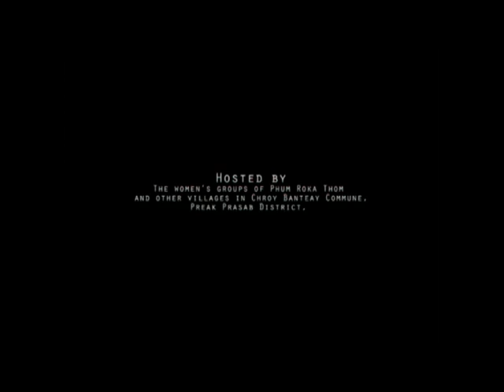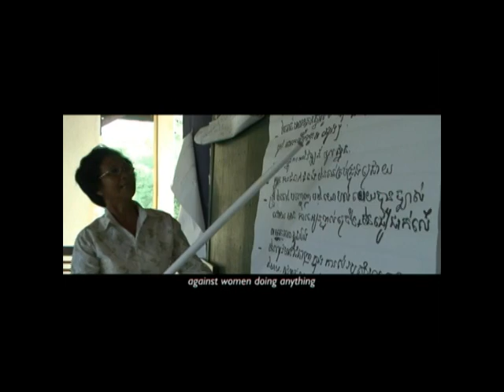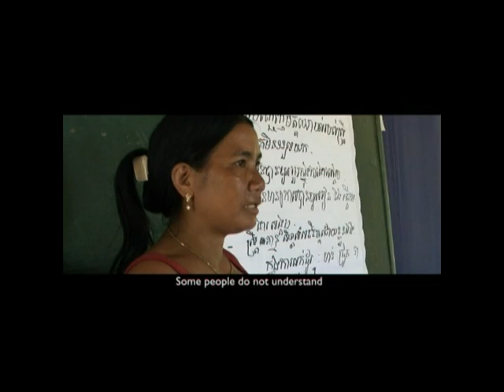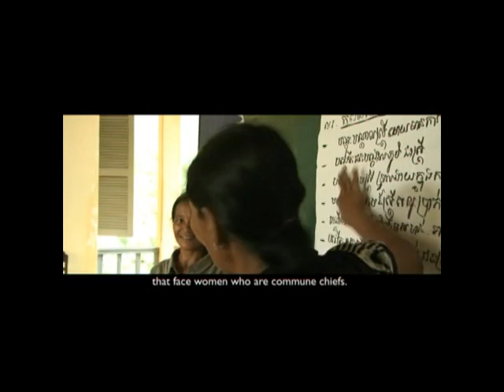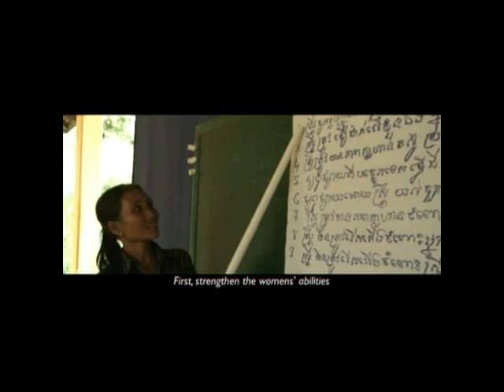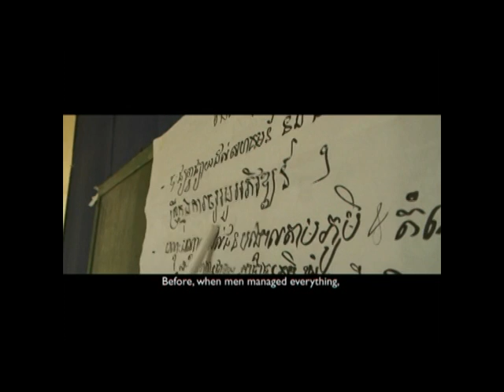Women in local governance: Finding Answers Together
Women´s political role in Cambodia is hampered by gender based discrimination, but woman have much to say about local political issues. HBF, KAFDOC, Vigilance and Highlanders Association have been supporting indigenous Lao and Khmer women from Mondulkiri, Ratanakiri, Kratie and Stung Teng provinces to meet and discuss issues affecting their participation in local politics.

Though a series of interviews filmed at a workshop in Kratie province in December 2008, this video explores the political problems faced by women in Cambodia, indigenous or Khmer, their visions about change and strategies that can allow them to gain a better share in governance.